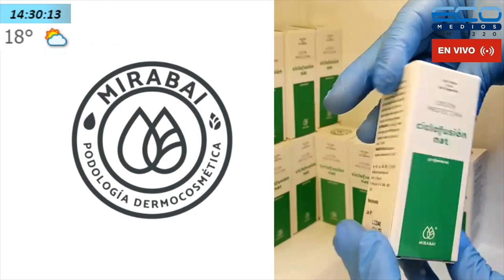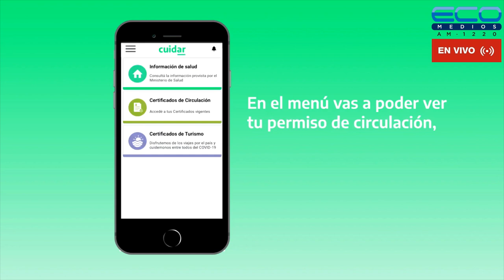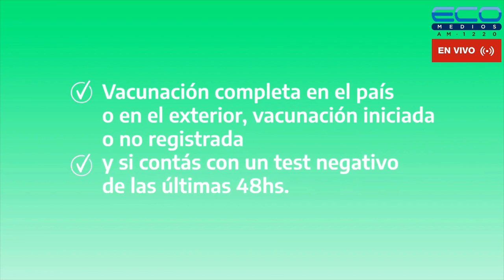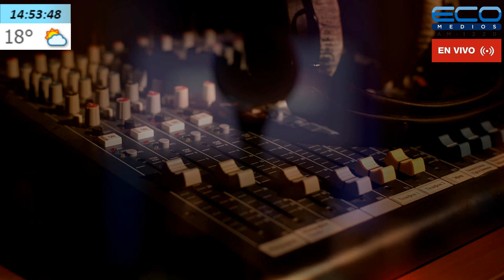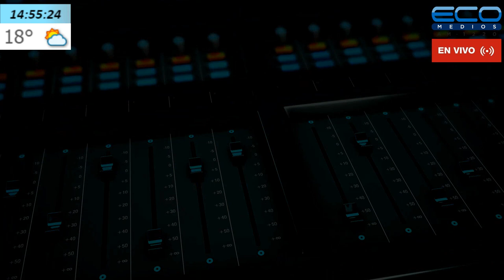LA VIDA EN CADA PASO con Carlos A Banegas 31/03/2022